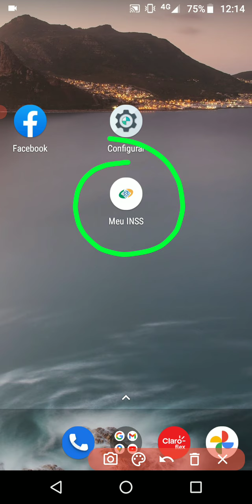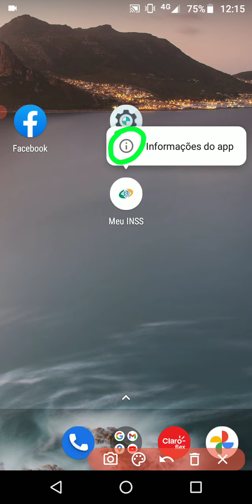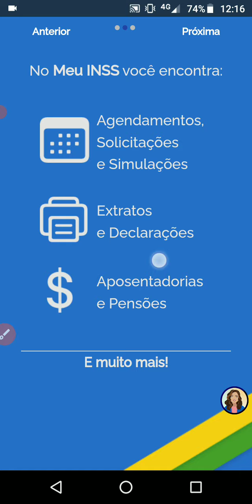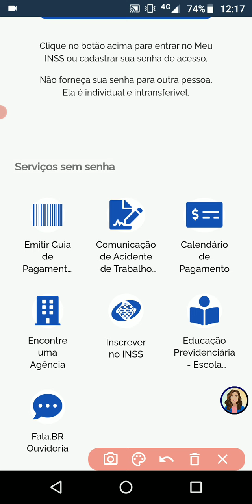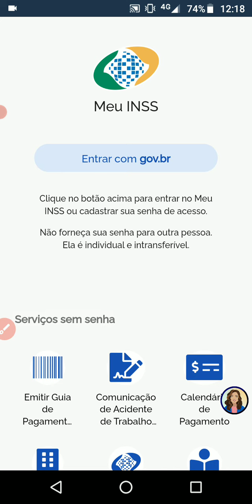App INSS dando erro não entra (resolvido)